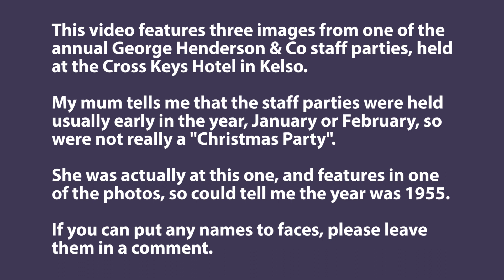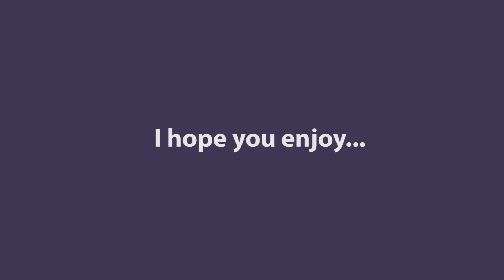George Henderson & Co Staff Party 1955, Cross Keys Hotel, Kelso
This video features three images from one of the  annual George Henderson & Co staff parties, held at the Cross Keys Hotel in Kelso.

My mum tells me that the staff parties were held usually early in the year, January or February, so were not really a "Christmas Party".

She was actually at this one, and features in one of the photos, so could tell me the year was 1955.

If you can put any names to faces, please leave them in a comment.

A lot of my grandad's photography archive is on slide, so I have bought a slide & negative scanner to go through this, and will post more on the channel in the future.

However, these three shots were found as prints in Colville House, Kelso, the old family home.

The prints were quite small, so I have scanned them and touched them up in Photoshop - there were some nasty scratches and marks on all three.

I then sharpened and denoised them, and increased the resolution using modern software.

These images are from the  personal archive of T.S Henderson, formerly of George Henderson & Co, Kelso.

They have been digitally restored by his grandson.